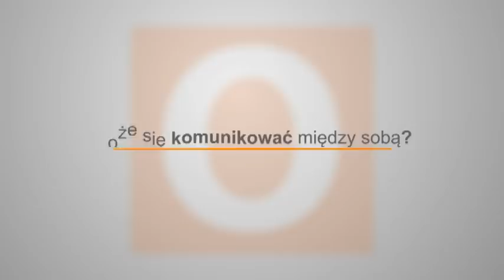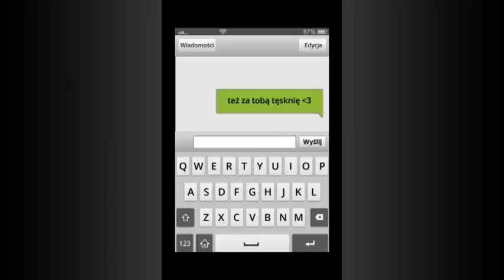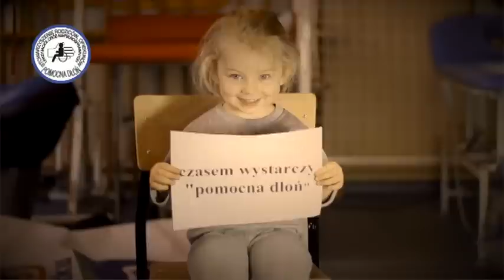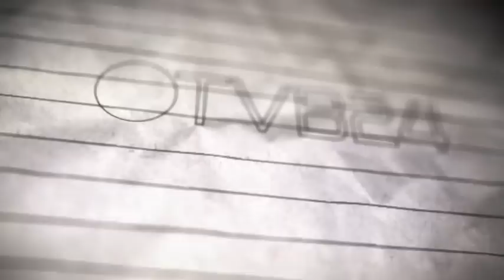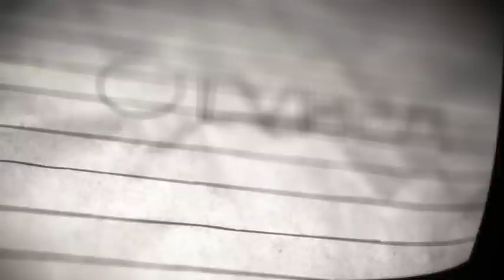VI Sesja Rady Powiatu w Myśliborzu z dnia 23.03.15 cz. II